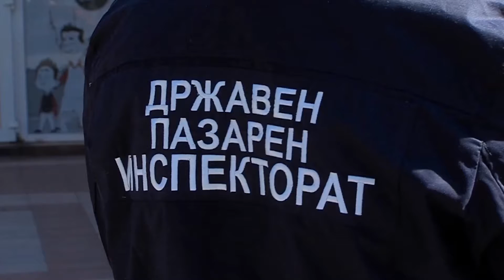Маркетите штедат на струја, се повеќе расипани производи